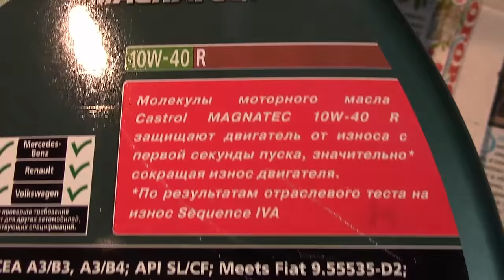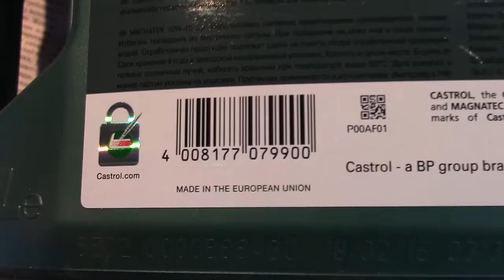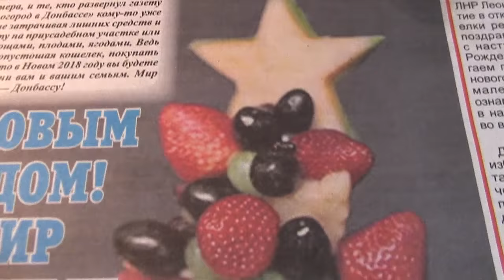Вкусняшка или поделка ЭТО МАСЛО ???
мы работает слушаем музыку